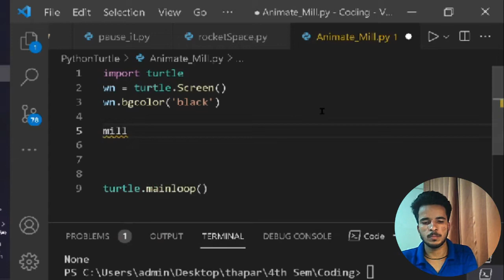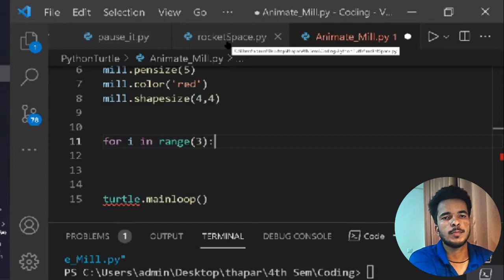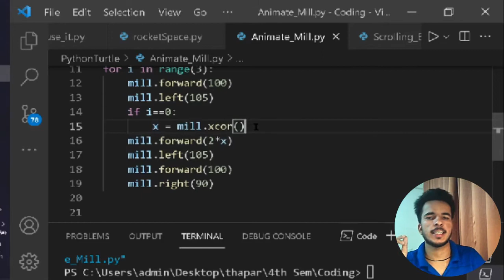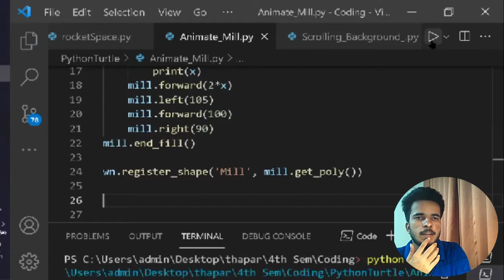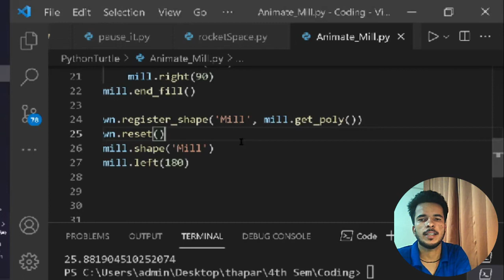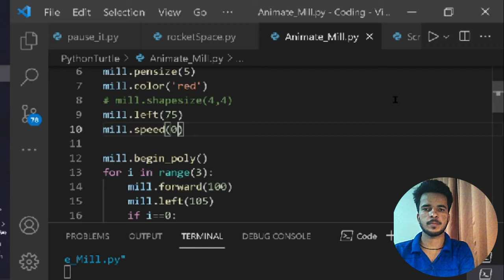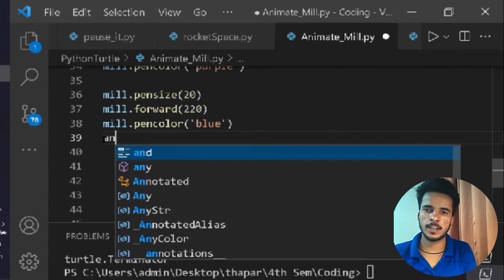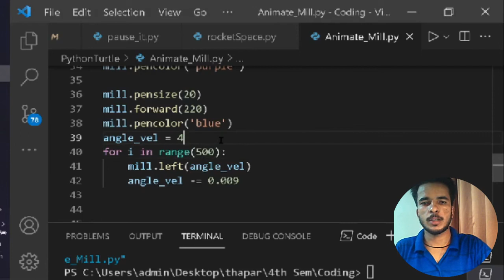How To Make Mill Simulation Using Python Turtle 😍😂 | Make Mill Animations(Hindi) | Lec-38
How To Make Mill Simulation Using Python Turtle 😍😂 | Make Mill Animations(Hindi)

stackoverflow_meme
codingmeme
peoplewhocode
programmingisfun
codingisfun
coding
codingmemes
programmingmemes
codinghumor
programmerhumor
programminghumor
programmingmemes
code
programming
softwaredeveloper
softwaredevelopment
codingmaker
coder
coderlife
developer
wevdevelopment
programming
google
code

coder
codergirl
coderlife
coderpower
coders
coderslife
coding
codingbootcamp
codingisfun
codinglife
codingpics
programacion
programing
pythoncoder
python
programmer
programmerlife
code
python3